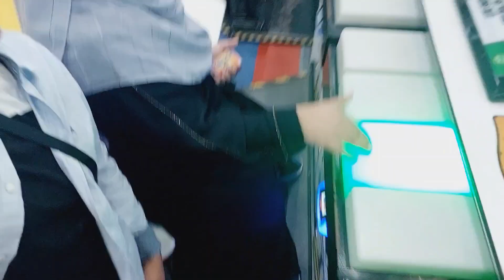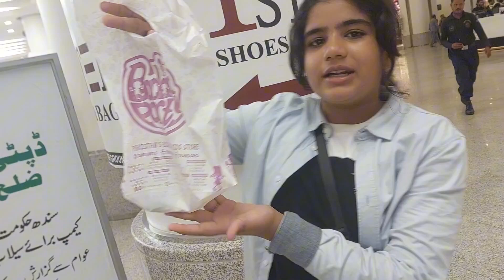surprise party | vlog 01 | hassan hania's daily routine